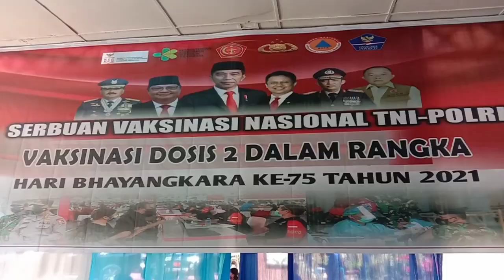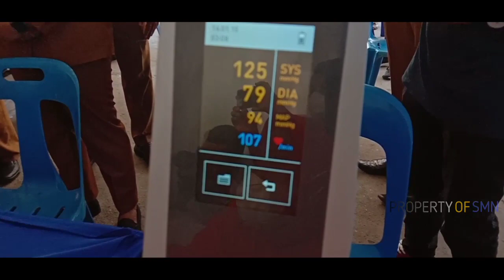Bupati & Wakil Bupati | Tinjau Gerai Vaksinasi Massal Dan Pembangunan Klinik Kesehatan Polres Madina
Bupati dan Wakil Bupati Kabupaten Mandailing Natal, H. M. Ja'Far Sukhairi Nasution Dan Ibu Atika Azmi Utammi,Di Dampingi Unsur Forkopimda, Lakukan Peninjauan Gerai Vaksinasi Massal Sekaligus Tinjau Pembangunan Klinik Kesehatan di Polres Mandailing Natal.